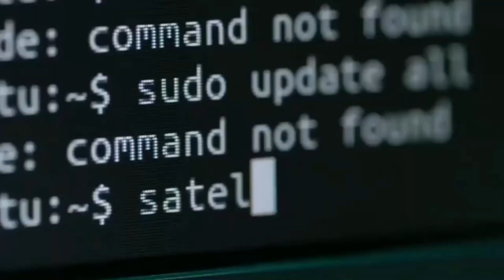Mumbai, Maharashtra: At the inauguration of the new office of the Central Administration Tribunal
WATCH | Mumbai, Maharashtra: At the inauguration of the new office of the Central Administration Tribunal, Chief Justice of India DY Chandrachud says, "The state of the judiciary report found that out of 16 states, which recently conducted the civil judge junior division recruitment process, 14 states had more than 50% selection of women judicial officers. In some states, even in the absence of a horizontal 30% reservation, the number of women being recruited at the lowest level of the Indian judiciary has gone up to 70-80%..."